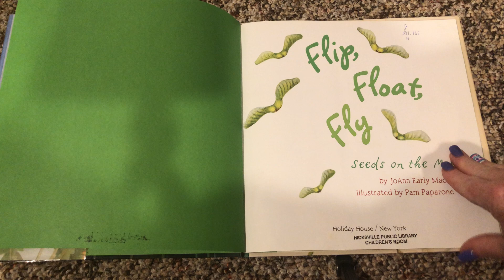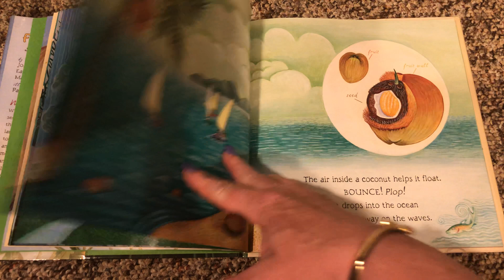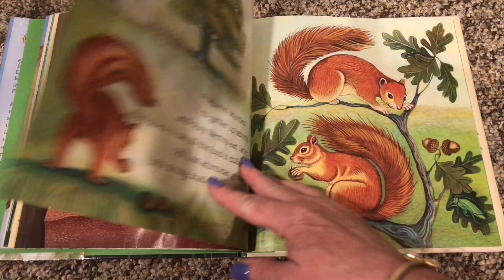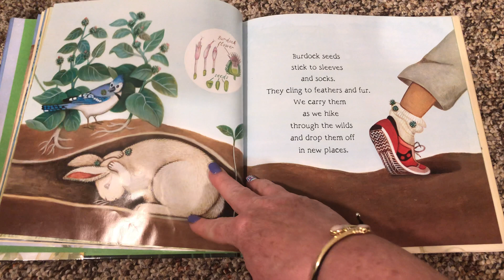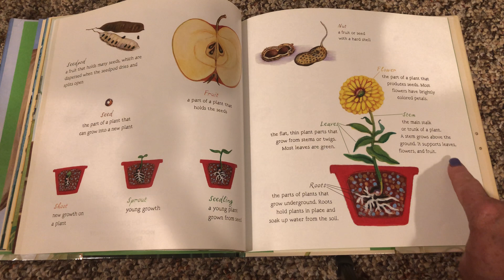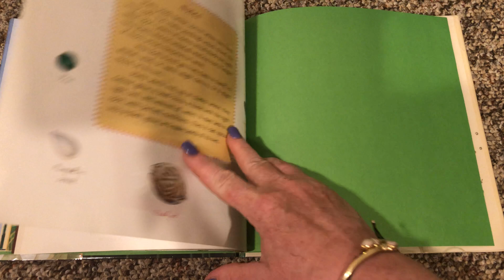Read Aloud; Flip Float Fly- Seeds on the move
Seeds travel in many ways to find a perfect place to grow.